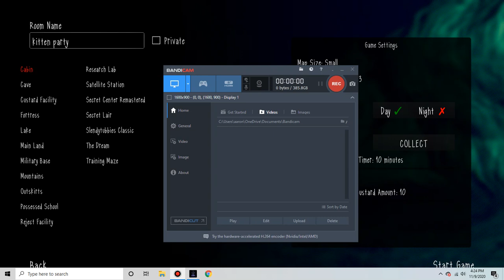Slendytubbies 3: Custard Facility (Day) Survival Mode Ft. Kittylaalaa + many others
Don't look now, but Tuparman is here!
0:00 Menu
0:11 Wave 1
1:18 Wave 2
2:40 Wave 3
4:24 Wave 4
6:47 Wave 5
9:08 Wave 6
12:18 Wave 7
16:10 Wave 8
21:11 Wave 9
25:27 Wave 10